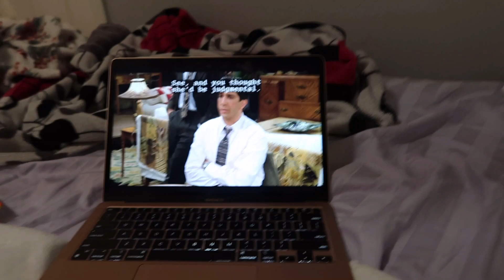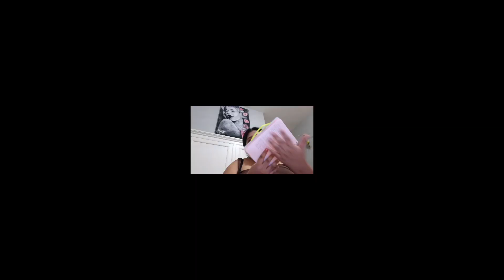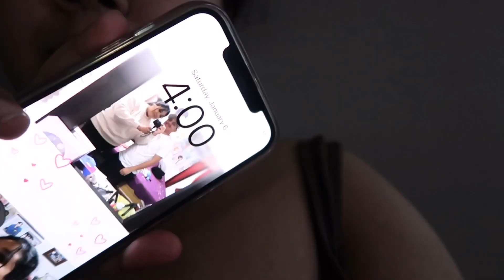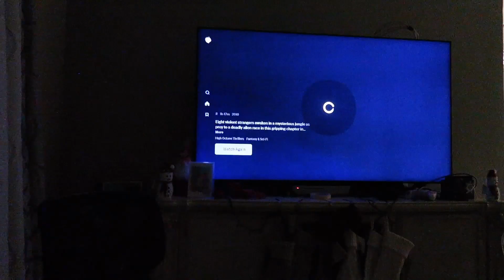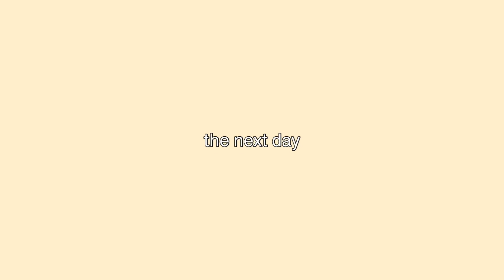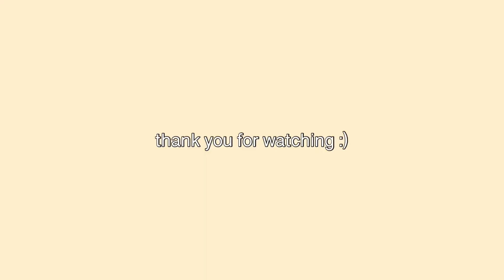Rainy Days in my life | taking down xmas decor + watching friends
3:00 AM with me